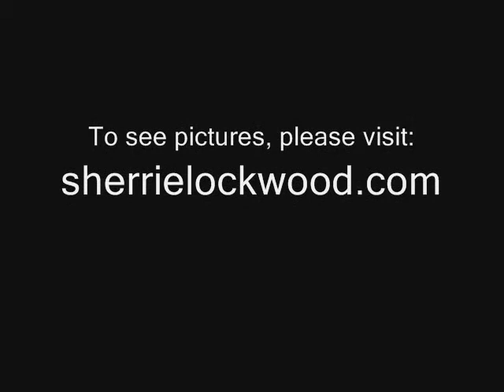Calico Off Roading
They are Dune Bugging at Calico Ghost Town in California